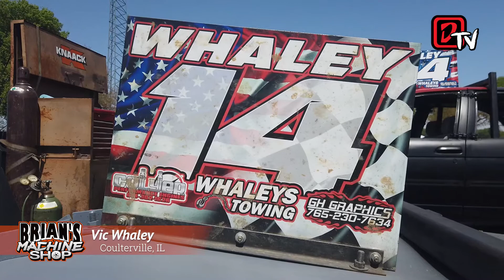River City Rampage 2021 - The Pitpass with Vic Whaley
Vic Whaley and his daughter are running here at River City Rampage 2021 in Henry, IL!